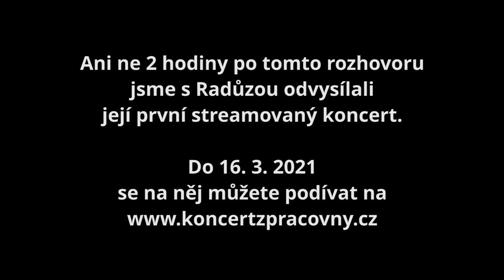Radůza: Proč by měl být svět spravedlivý?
Radůza se mi prolíná životem a tvorbou řadu let. Potkával jsem ji na Karlově mostě, když jsem tam v 90.letech hrával s kamarádem Honzou (dnes významným dirigentem), složila mi nádhernou muziku do filmu Století Miroslava Zikmunda, a teď, 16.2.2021 jsme pro ni s přáteli přenášeli streamovaný koncert, který jsem s potěšením režíroval. Protože se nám podařilo mít techniku připravenou dostatečně včas, měl jsem příležitost natočit s ní tento hausbot, tento rozhovor, a konečně jí to všechno říct - a za všechno poděkovat. Proto se dopředu omlouvám těm, kteří se občas zlobí, že se s hosty nehádám - nedělám to, a nebudu to dělat ani teď - nezvu si hosty, se kterými bych se chtěl hádat, ale ty, kterých si vážím, které obdivuji. Tak stejně nečekejte, že by to byla přednáška, kde se nábožně poslouchají moudra respondentky - jedná se o rozhovor, debatu dvou lidí. Ale bylo to pro mne krásné setkání, moc vítaná debata - a snad se bude líbit i Vám a snad to na Vás přenese trochu té radosti, kterou jsme ten den všichni zažili...

00:00 Rozhovor za správných okolností.
00:52 Jak dlouho jsi nekoncertovala?
01:47 Začala jsem se učit brašnařinu.
02:53 Z Karlova mostu přímo do Lucerny.
04:38 Ty prostě musíš tvořit?! (Furt ze sebe něco chrlím.)
05:49 Škola jako skok do nové úrovně tvorby.
09:38 Sednu, napíšu a hotovo!
11:15 Titulní píseň pro film Století Miroslava Zikmunda.
12:54 Jsem vděčná svým spoluhráčům.
13:33 Netrpíš křehkostí autora?
15:07 Co radíš svým studentům?
17:07 Pomáhají ti písničky přežívat těžké časy?
17:20 Máš někdy pocit nespravedlnosti světa?
19:30 Červená Karkulka - bonusová píseň za závěr.

Dvě hodiny po tomto rozhovoru Radůza spolu s kytaristou Pepou Štěpánkem odehrála koncert, který jsme streamovali do celého světa. Přímo večer se k němu připojilo 4.000 diváků(!) a další si pustili záznam. Ten je do 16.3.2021 ke zhlédnutí pro každého.

Všechny rozhovory z mého kanálu jsou také ve formě podcastu HausboTalk (Hausbot Petra Horkého) k nalezení na všech tradičních platformách: iTunes, Spotify, Google podcasts a dalších...díky za zájem, ahoj, Petr.